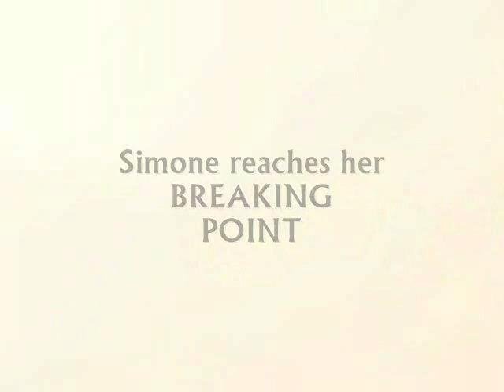Guilty Pleasures: Love, Life, and Social drama Debut novel official book trailer.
Looking for love outside yourself can lead to settling for less than the love you deserve in a relationship.

Guilty Pleasures is written to raise self-awareness and inspire self-love. It is an introspective novel on finding oneself, family and friendship dynamics, and relationship conflicts.

🌟  Recognized for Outstanding Fiction, Guilty Pleasures points readers to a path of healing self-love entertains and lives up to its name - with a dash of spice! 💋

📌  Its take away message: *Learning to love oneself is a journey!*